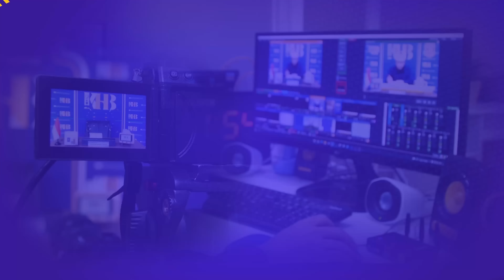Shahih At-Targhib wa At-Tarhib: Ancaman Meminta-minta dalam Kondisi Mampu (Hadits 833-835)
Rekaman Tanggal 10 Juni 2022

Dari Samuroh bin Jundub, ia berkata bahwa Rasulullah shallallahu ‘alaihi wa sallam bersabda,

الْمَسْأَلَةُ كَدٌّ يَكُدُّ بِهَا الرَّجُلُ وَجْهَهُ إِلَّا أَنْ يَسْأَلَ الرَّجُلُ سُلْطَانًا أَوْ فِي أَمْرٍ لَا بُدَّ مِنْهُ

“Meminta-minta adalah seperti seseorang mencakar wajahnya sendiri kecuali jika ia meminta-minta pada penguasa atau pada perkara yang benar-benar ia butuh.” (HR. An Nasai no. 2600, At Tirmidzi no. 681, dan Ahmad 5/19. Syaikh Al Albani mengatakan bahwa hadits ini shahih)

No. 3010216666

Informasi Donasi:
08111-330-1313